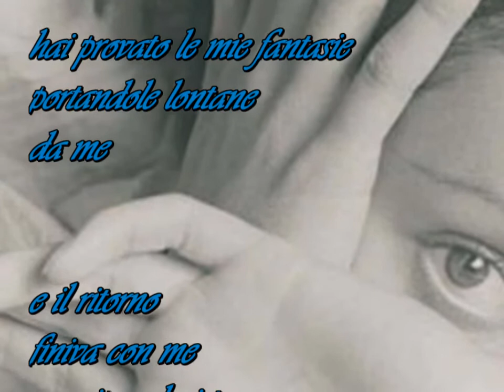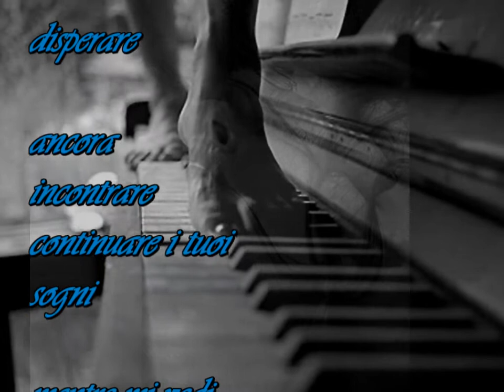beppe costa: "ricordo" musica: Andrea Guerra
beppe costa: "ricordo"
musica: "volti nella penombra" di Andrea Guerra
foto: archivio, foto finale: Monica e Sara
b.c. video